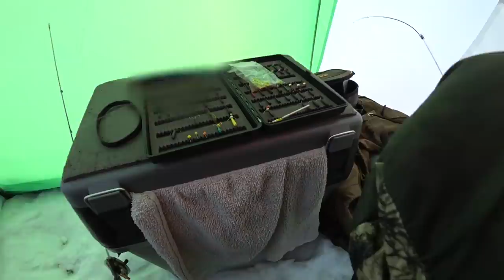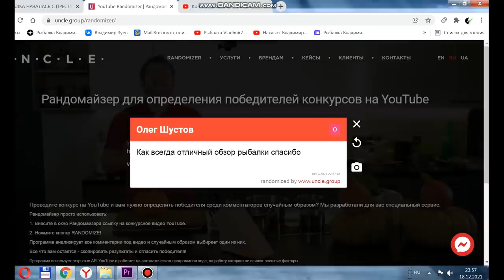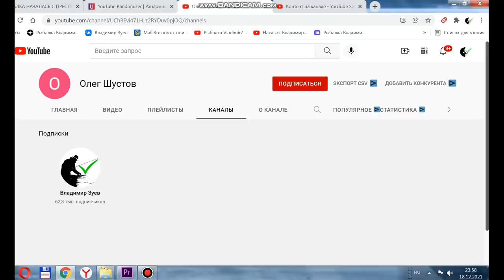ПОД ЭТИМИ ЛУНКАМИ ЖИВУТ КРАКЕНЫ! РЫБАЛКА НА БЕЗМОТЫЛКУ ЛЕЩ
Поехал с отцом на водохранилище. В этот раз под лунками плавали настоящие КРАКЕНЫ. Рыбалка на безмотылку, ЛЕЩ.

ЛУЧШАЯ ПОДВОДНАЯ КАМЕРА FOCUS FISH:
Если вы скажете что с нашего канала "Владимир Зуев" доставка по России бесплатная.🔥🔥🔥 (Предложение действительно до 1 декабря 2021года)